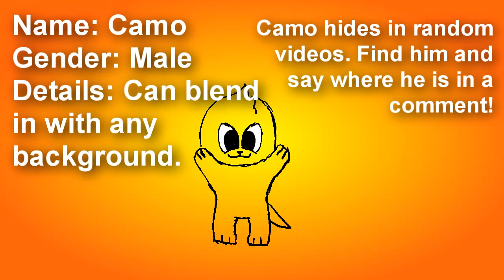New Character! Camo!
Camo is a character I made up. Try looking for him on different videos I made in the future and if you find him then post where he is on a comment!